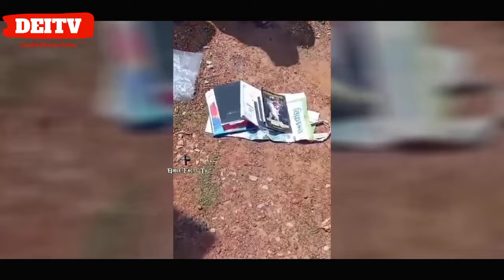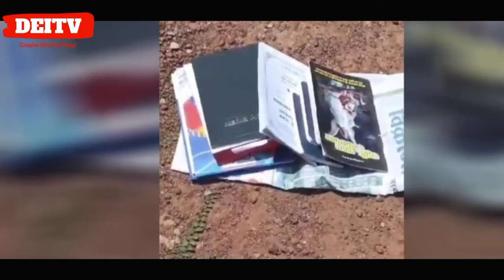బైబిల్ ను క్రింద విసిరిన దళం. || May 22, 2024 || @DEITV